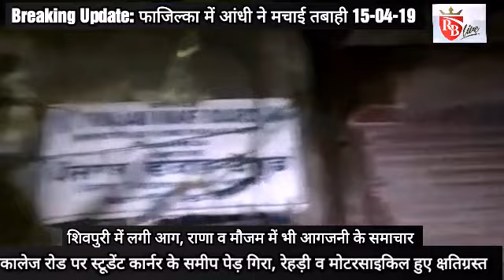FaziIka: आंधी तूफान ने मचाई तबाही, पेड़ मोटरसाइकिल व रेहड़ी पर गिरा, कई जगह लगी आग 15-04-19